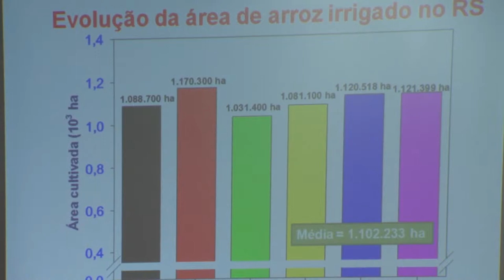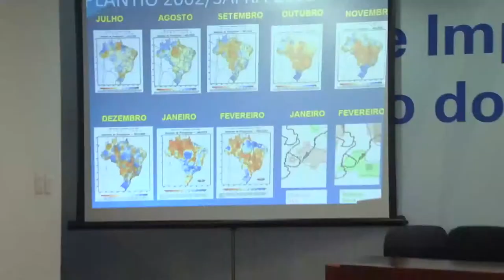Safra de arroz prevê 1,1 milhão de hectares cultivados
Os produtores gaúchos devem semear 1,1 milhão de hectares de arroz (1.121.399/ha) na safra 2014/2015, com o plantio que se inicia nos primeiros dias do mês de setembro. A área é equivalente à da última safra (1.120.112/ha), conforme estimativa do Instituto Rio Grandense do Arroz (Irga), divulgada neste domingo (31), durante a 37ª Expointer. Para a soja, a previsão é de 320.649 hectares, em rotação com o arroz.
De acordo com o presidente do Irga, Claudio Pereira, a perspectiva de ocorrência de El Niño nos meses de outubro e novembro, época do plantio, levou à manutenção de área, tanto para o arroz quanto para a soja. “Com os mercados de arroz e de soja estabilizados, devido aos preços atrativos, o Irga acredita que os produtores terão uma colheita com ótimos resultados”, afirma.